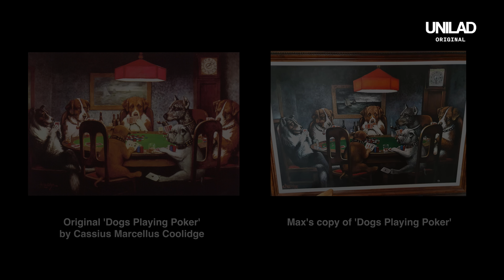I Can Fake Any Painting | Minutes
In this week's episode of Minutes With we sat down with Max Brandrett, who has spent most of his life forging paintings. Max told us about his childhood, what was his favourite forgery and how he used to make them.